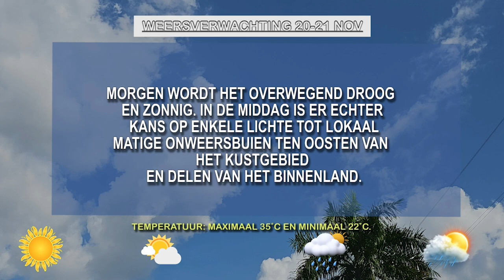20 11 2024 WEERSVERWACHTINGEN 20 TOT 21 NOV'24